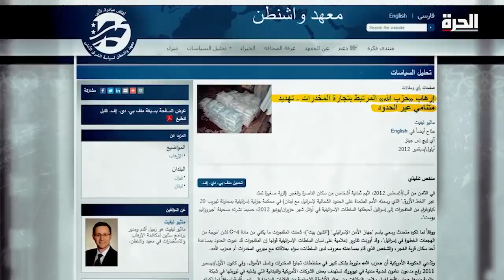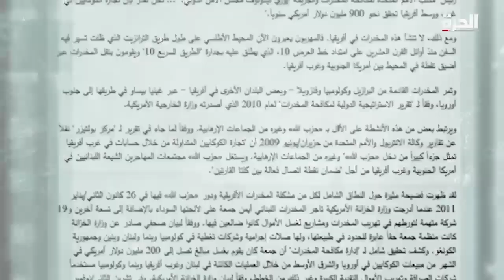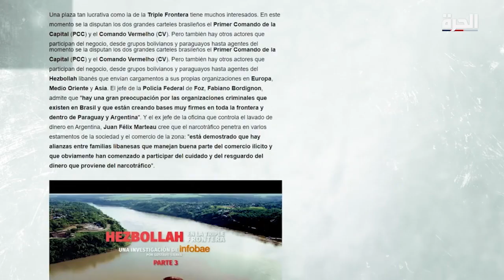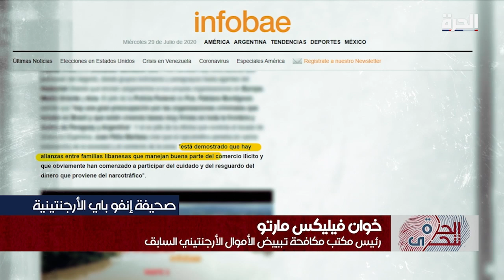الحرة تتحرى - قصة حزب الله وتجارة المخدرات العابرة للقارات